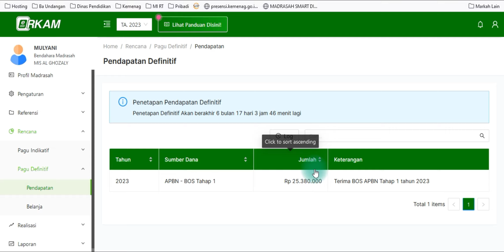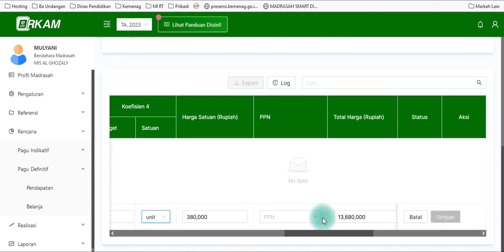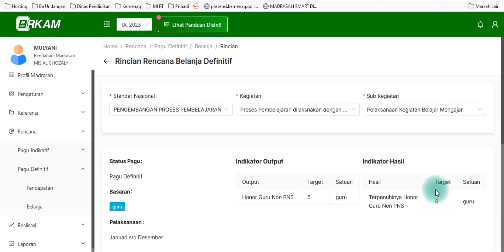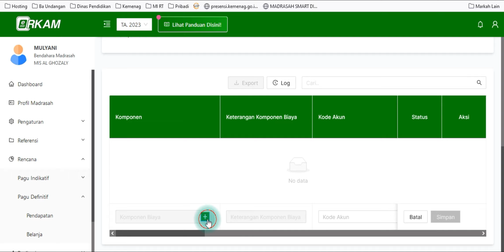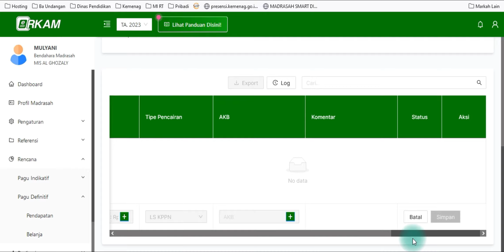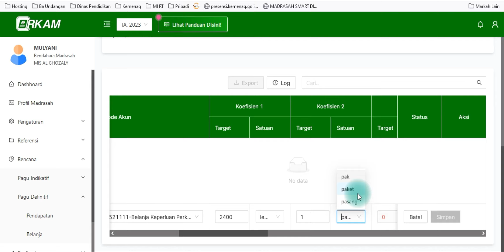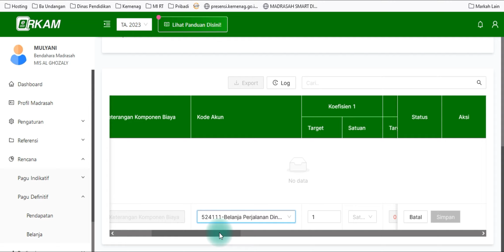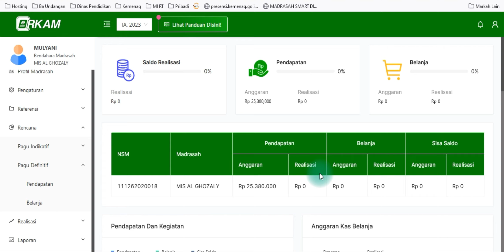eRKAM V2 Cara input Rencana, Pagu definitip, oleh Bendahara Madrasah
Video ini menjelaskan bagaimana mengisi eRKAM BOS madrasah pada pagu definitif Oleh Akun Bendahara kelanjutan dari Pagu definitif Akun Kepala Madrasah di Video